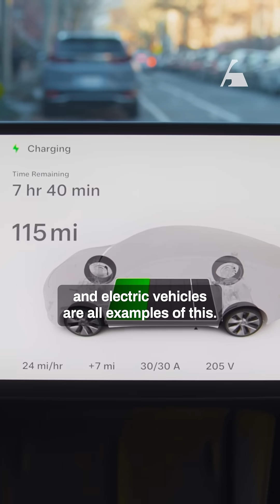Our power grid must be smarter, resilient, and decentralized—grid edge technology makes it possible.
Our electricity system needs to be smarter, more resilient, and more distributed. That is where grid edge technology delivers.